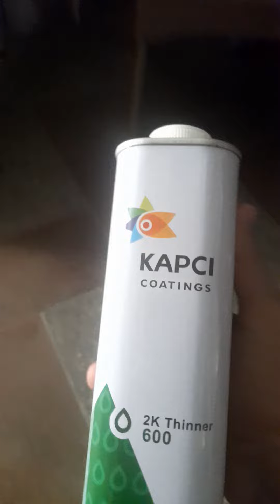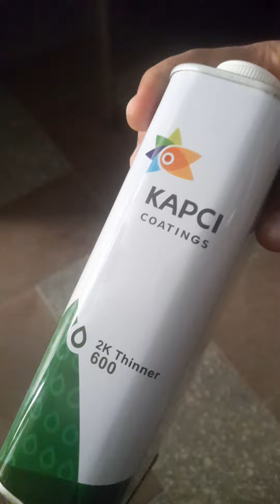انواع تنر تخفيف دهان السيارات/ سريع بطئ / للمط واللميع / تنر 2k طرق دهان السيارات